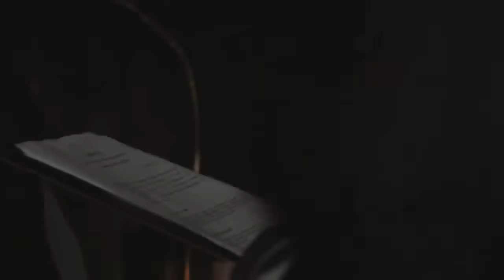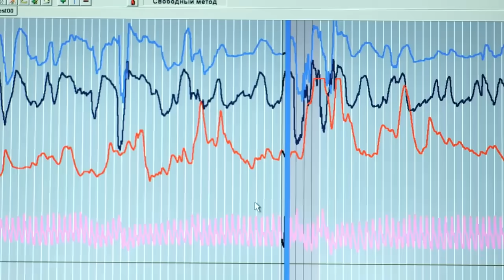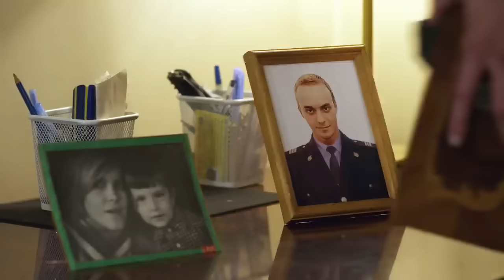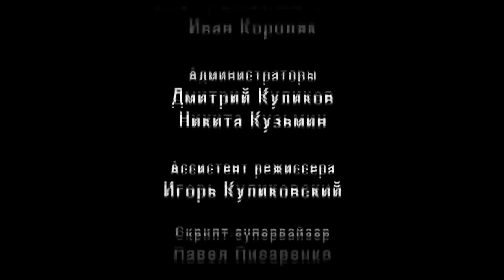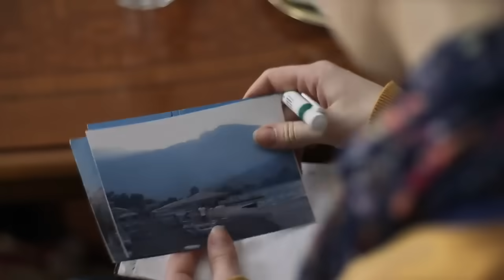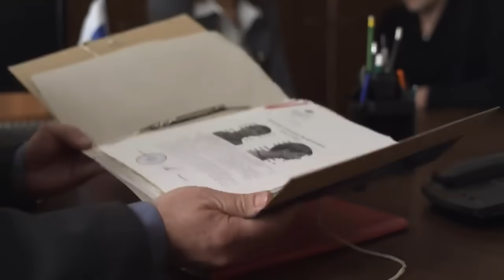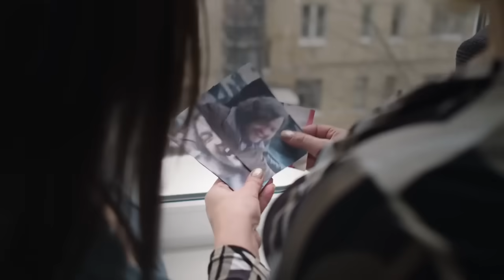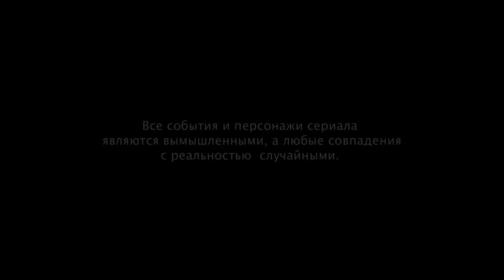Товарищи полицейские: Интуиция, Сказки о любви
00:00 Интуиция (Серия 24)
На трассе Дон полицейские творят беспредел – отнимают груз у водителей фур, а самих водителей убивают. Дёгтев отправляется в область, чтобы найти этих «оборотней» и жестоко наказать.

53:05 Сказки о любви (Серия 25)
В отдел приходит новый сотрудник – Наталья Озерцова. Ее способы продвижения по службе приводят в замешательство даже бывалых карьеристов…